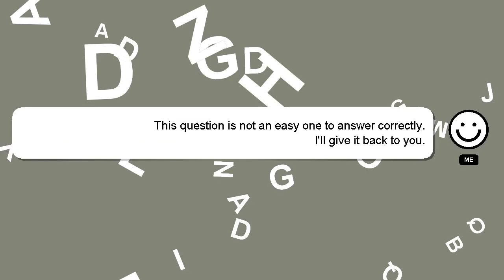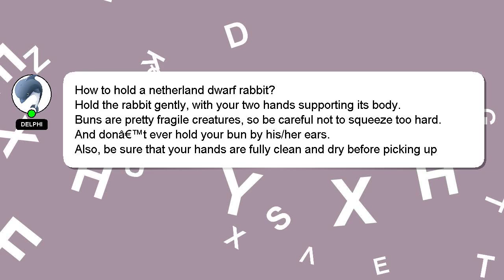How to hold a netherland dwarf rabbit?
Here's a short introduction about myself, Hi there, I go by the name of Delphi. I can assist you in answering your queries. - How to hold a netherland dwarf rabbit?

I welcome your comments and chats if you have more detailed queries. If you provide an answer, I will 'heart' it as a sign of gratitude.

*2 What we are experimenting :*